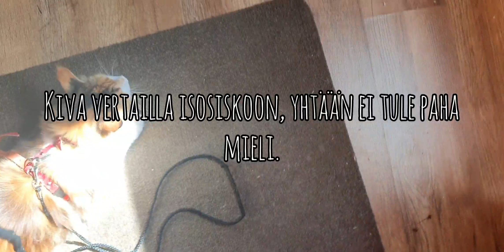Xenan eka ulkoilu tarhan ulkopuolella.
Maine coon neiti valjastelee. Eikä ensin oikein arvosta sitä.